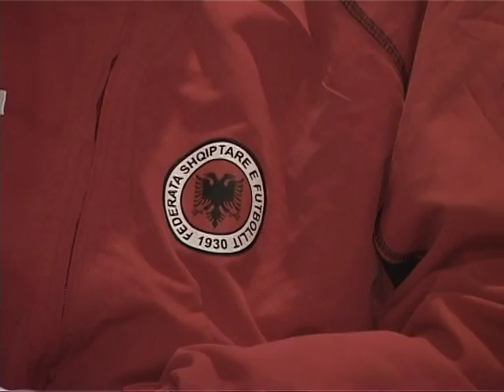KOMBETARJA U 17 NE ELITE GROUP ME HOLLANDEN,SERBINE E IRLANDEN LAJM